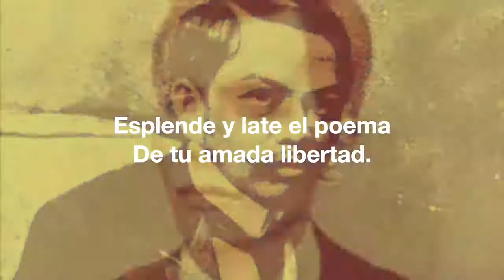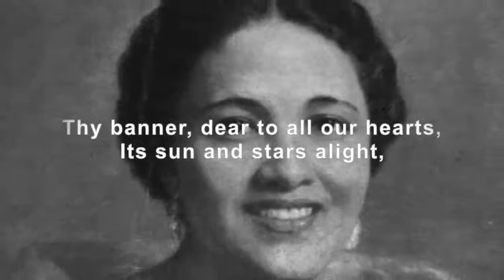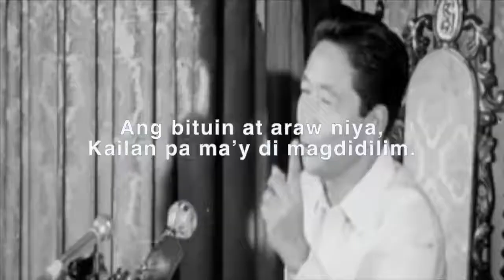ANG PAMBANSANG AWIT NG PILIPINAS (TRANSLATED IN SPANSIH, ENGLISH, FILIPINO) | PINOY HISTORY TV